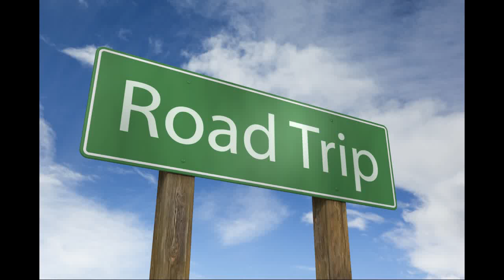HOPKINSVILLE KY TIMELAPSE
SAYING HELLO TO EVERYONE ON THIS TOUR ACROSS AMERICA